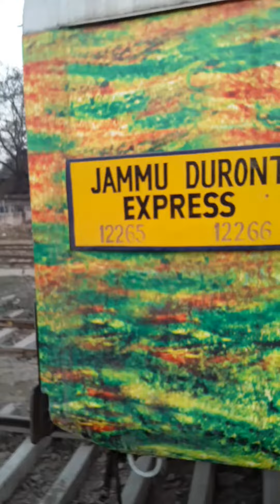EMPTY LHB RAKE OF DELHI S ROHILLA- JAMMU TAWI DURONTO EXPRESS STANDING AT DELHI CANTT.